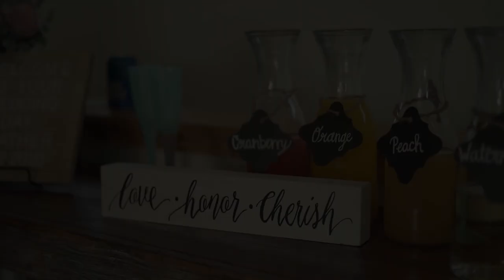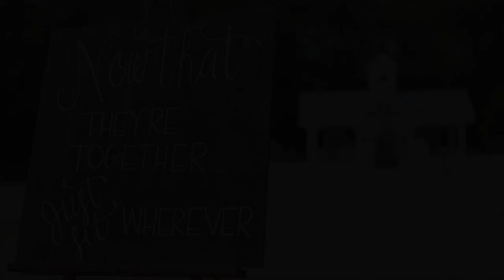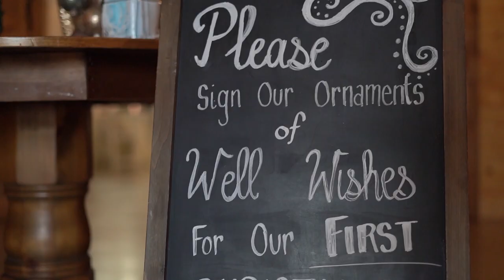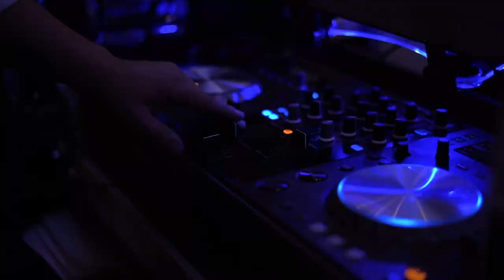Heather & Dustin @ Hummingbird Hill Farms